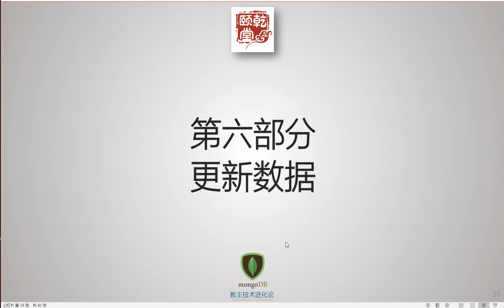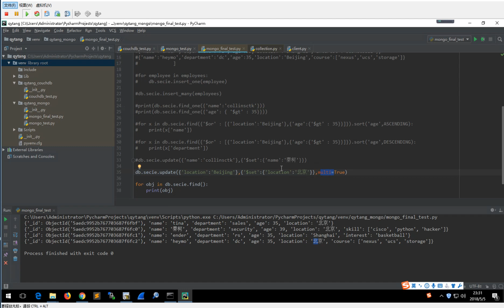教主技术进化论 2018 第20期 NoSQL MongoDB 6 更新数据